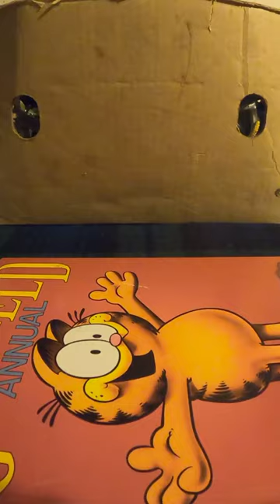Toy Box Wednesday 10 Lips Manlis from the 1990 Dick Tracy toy line ActionFigure line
This is another toy I've had since I was little. While my older brother had Transformers and my younger brothers had JCB toys this toy of a fat ugly old mobster was what I found cool.

This is the first one of these I've filmed with my GoPro rather than my old Samsung galaxy note 3 and wish I'd done this more as it seems to be so much better at focuses.